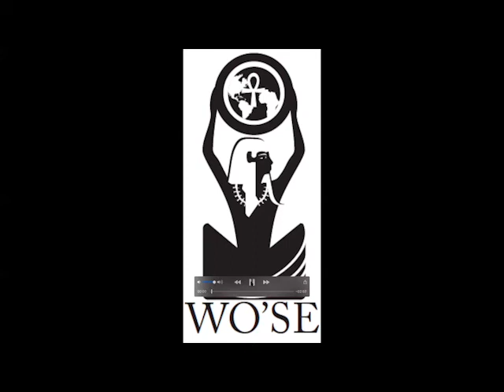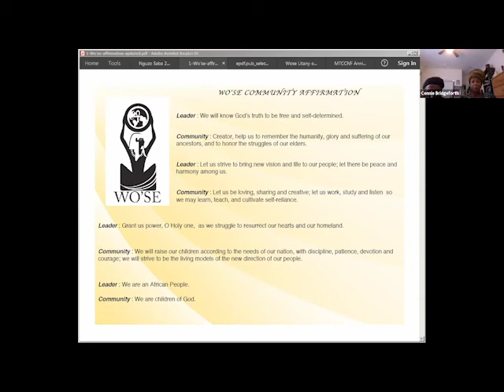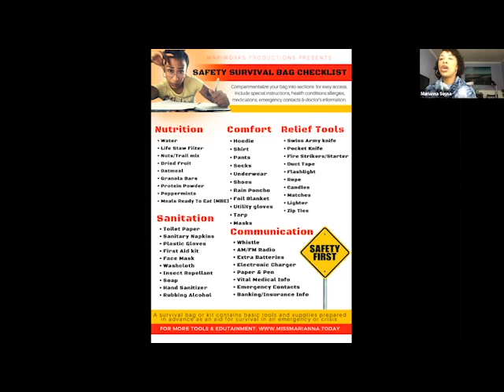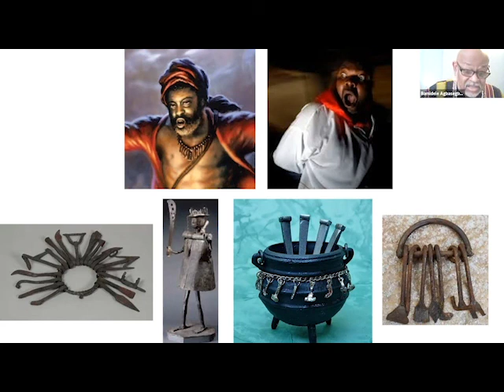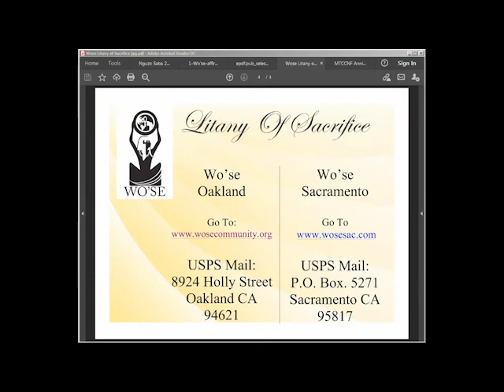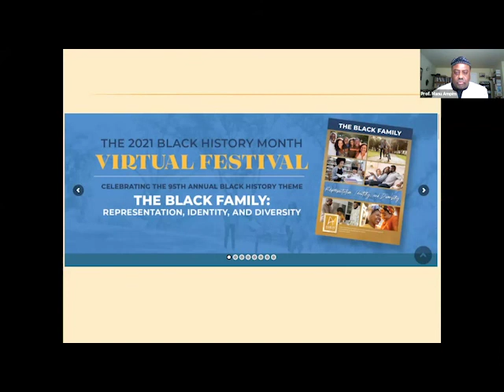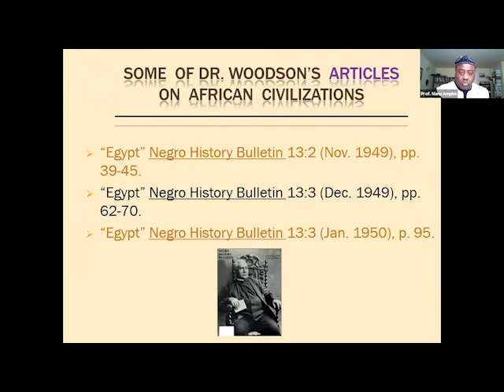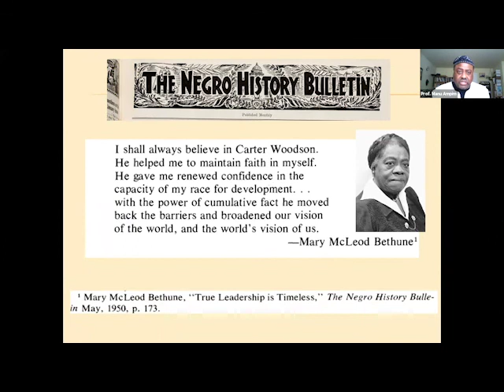Wo'se Community Service with Professor Manu Ampim